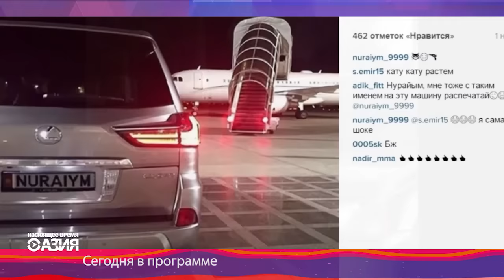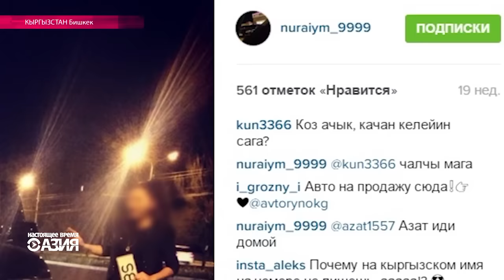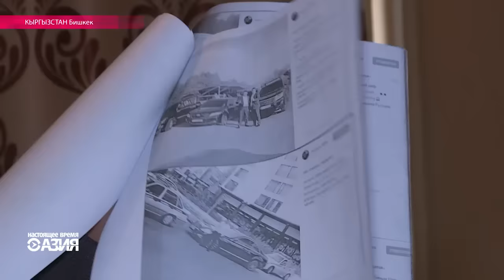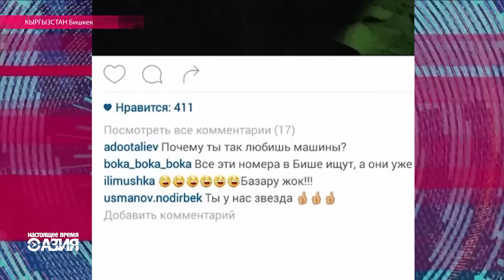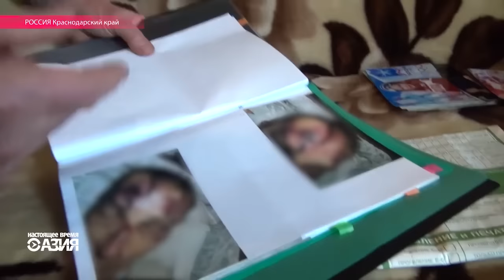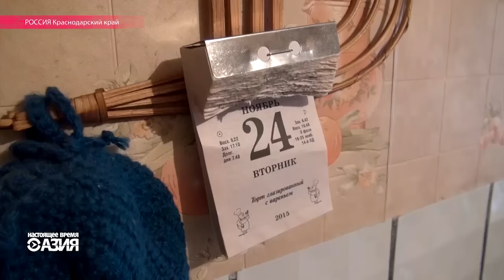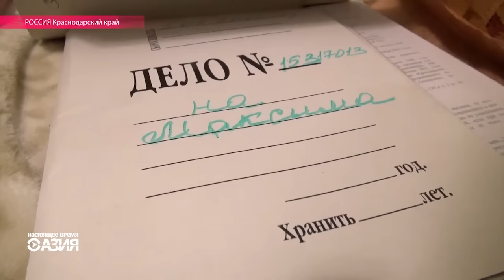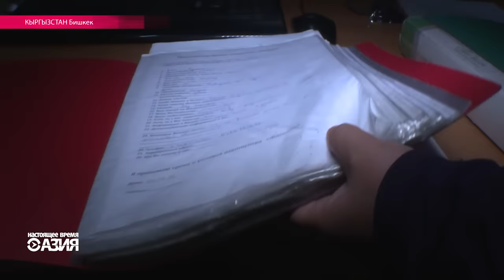Настоящее Время. Азия - 26 декабря. Любовь и ненависть в Бишкеке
Легко ли быть невестой по шариату, когда одни требуют надеть платок, другие его снять